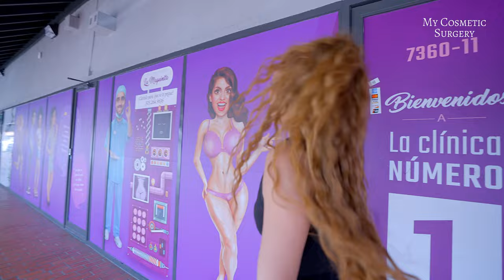en My Cosmetic Surgery Cap. 2